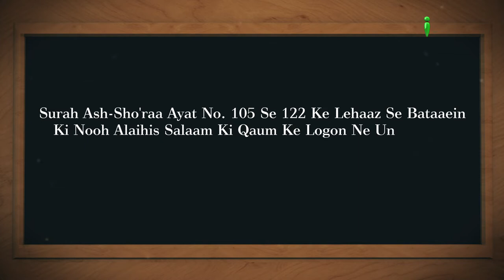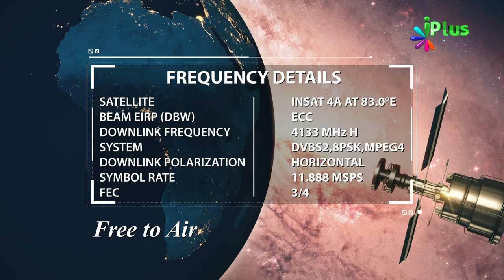Aaj Ka Sawal 472 - iPlus TV | Islamic Quiz | Islami Sawal Jawab | Deeni Sawal Jawab